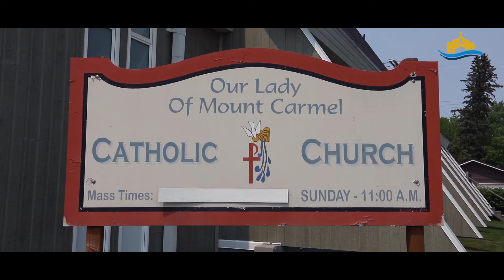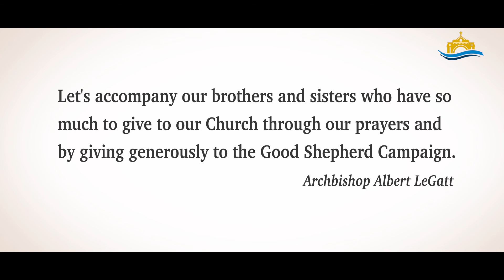Good Shepherd Campaign 2019 - Daring to say YES to Canada